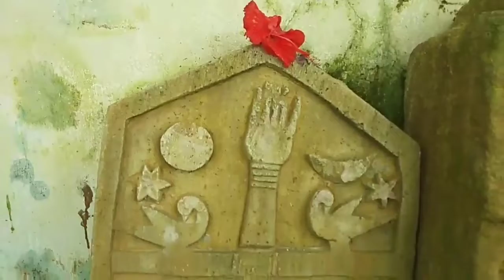Solopa Village // Sarat Tourguide // Yourguide Sarat // Herostone // Satipiller // Koraput Tourism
Solopa Village is a old Tribal village of Koraput district. In this village one old and Beautiful  Lord Shiva temple is situated.

Sarat Kumar Routray, Tribal Tour Guide